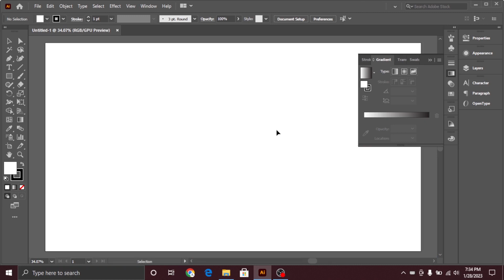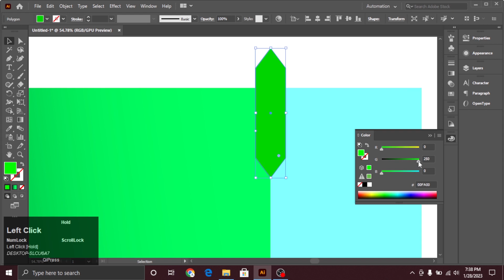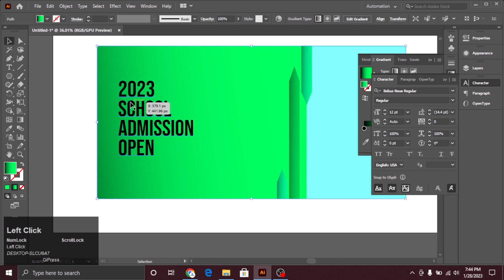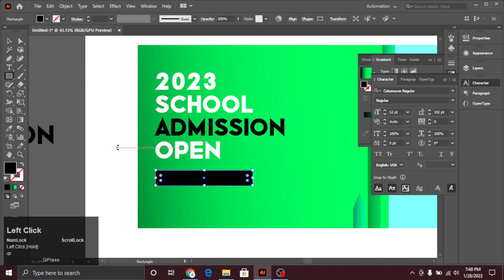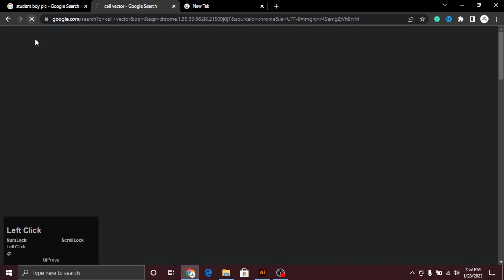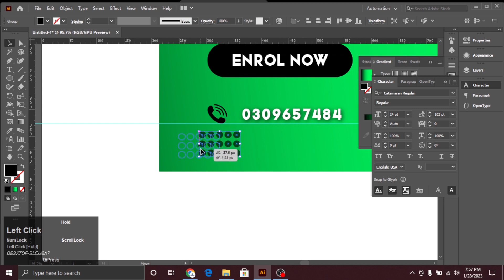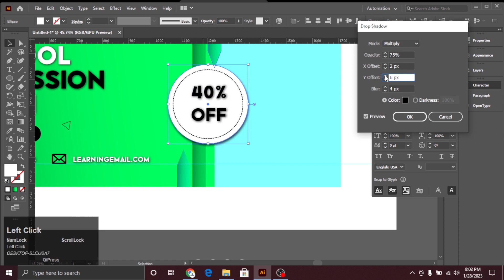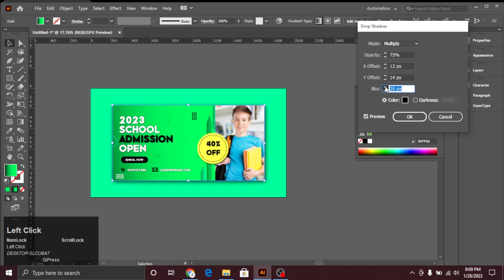School Banner Template Design in Illustrator tutorials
😔 I have no resources to provide a voice-over 😔
                 I hope you will understand me